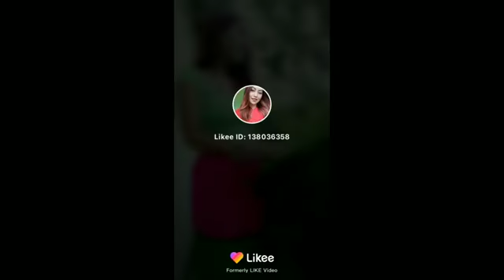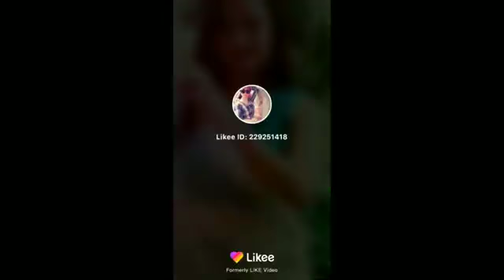New kokborok like video 2020_//_most popular 2020 like videos